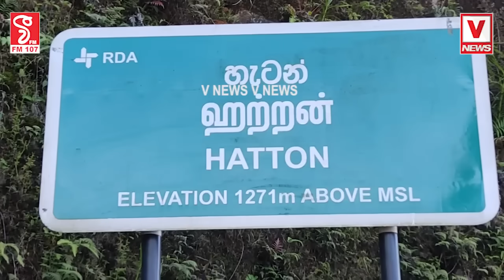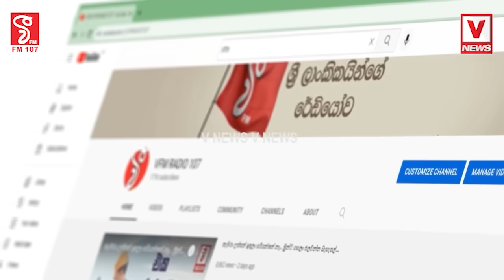මෝල් ඩඩ්ලීට, වෙළෙඳුන් අවසන් නිවේදනය නිකුත් කරයි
වහාම හාල් මිල අඩු කරපං ඩඩ්ලි.. අපි සූදානම් මිනිස්සුන්ට අඩුවට දෙන්න
සහල් මාෆියාව කුඩේ කුඩු කරන්න වෙළෙඳුන් ෆුල් සපෝට්